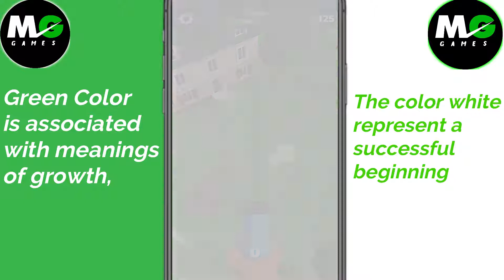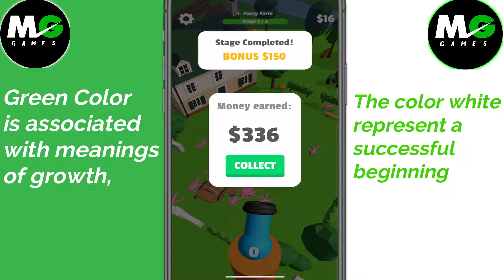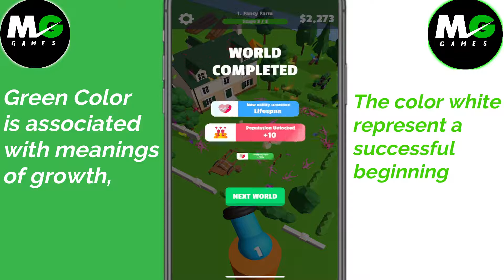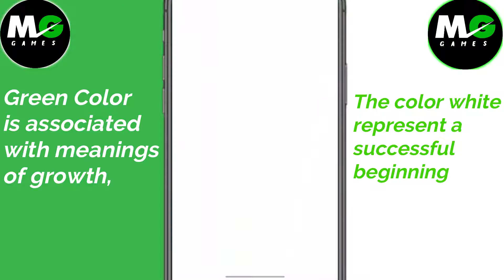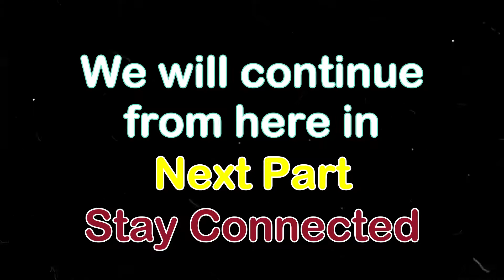Crowd Bomber (by VOODOO) Game-play Walk-through (All Levels) (IOS , Android) | MG Games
Crowd Bomber !
Paint the city .
Best game by VOODOO .

Drop colors bombs to paint the entire cities!

Unlock new, beautiful worlds filled with different features!

Collect new abilities to become even more powerful!

WHAT'S NEW
- new levels,
- stunning graphics,
- defenders and goalies
- minor bugfixes
Top Best New Free Android iOS Game
[Game Feature]
-Amazing graphics
-1 on 1 multiplayer supported
-16 languages supported

-Free to play Crowd Bomber 3D !